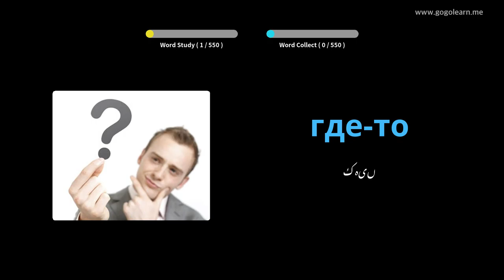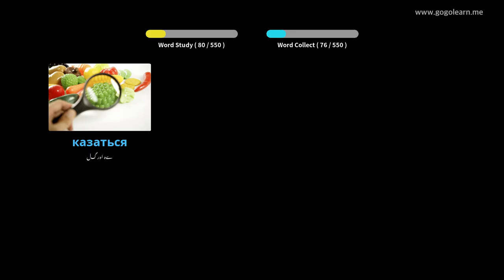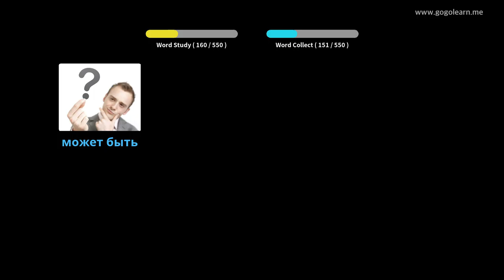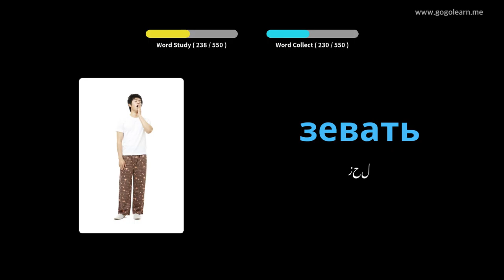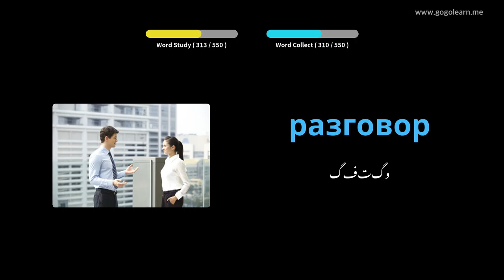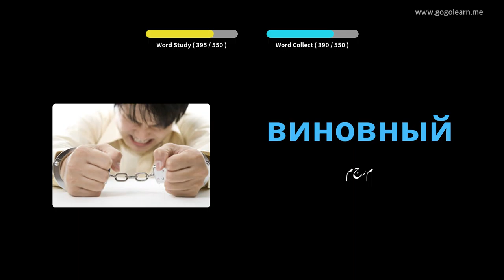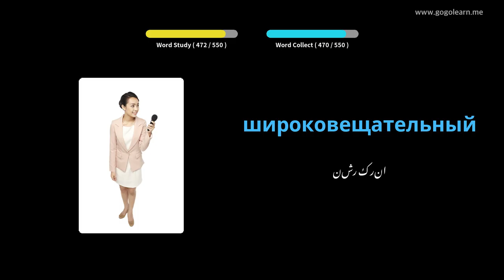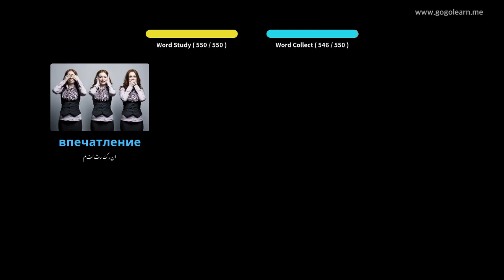روسی الفاظ بنیادی سیکنڈری اسکول | Golearn